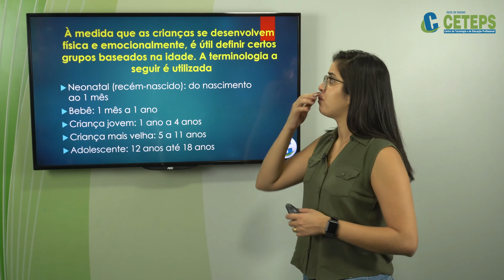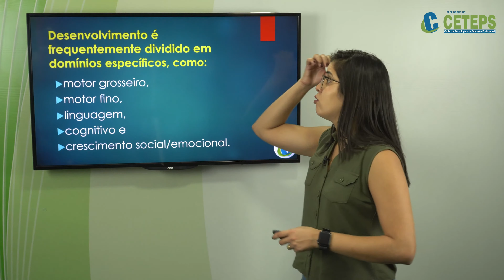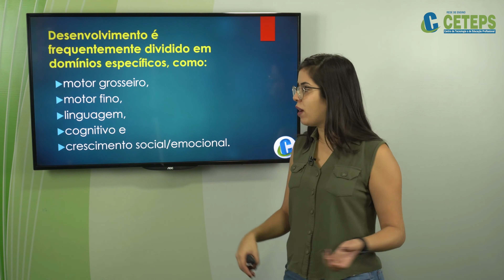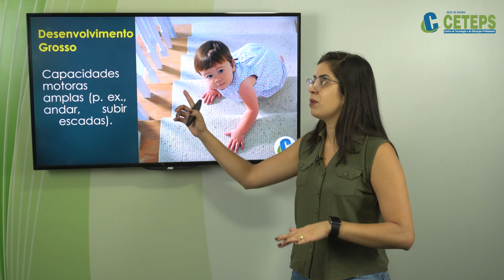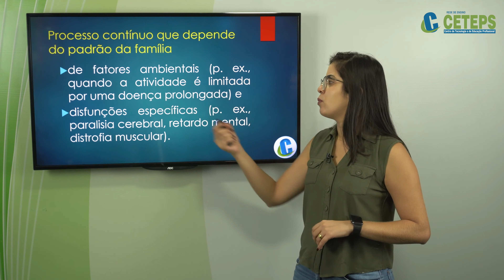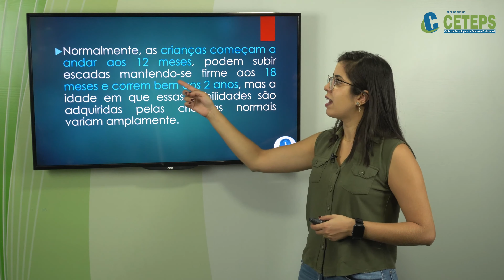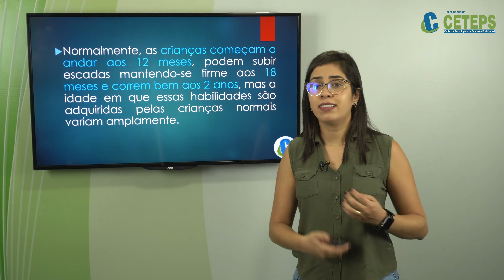Técnico de Enfermagem - Crescimento e Desenvolvimento da Criança Parte 2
Curso Técnico de Enfermagem
Disciplina Saúde da Criança e do Adolescente
Professora Especialista Ane Milena